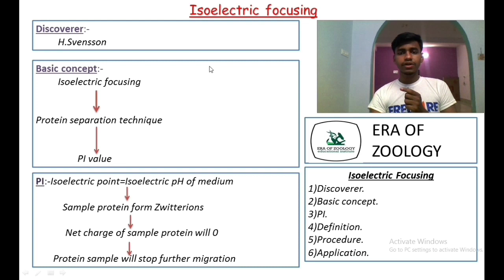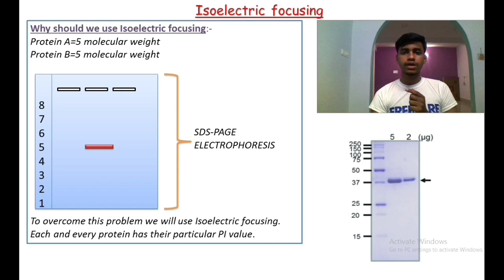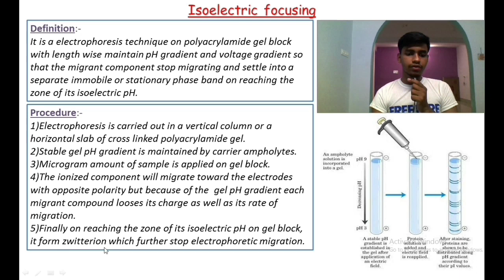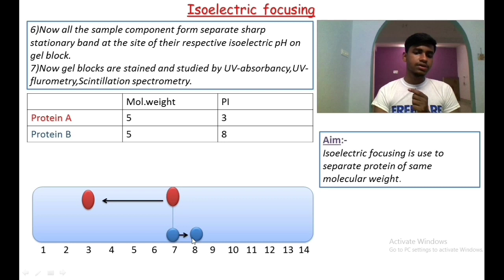Protein separation - Isoelectric focusing | Rajdeep Acharya | Era of zoology presents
Todays topic is "Isoelectric Focusing".
Our tutor is Rajdeep Acharya.
This PPT is made by Bidisha Kongor.
Communicate with us for online/offline tuition and notes:-
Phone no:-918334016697